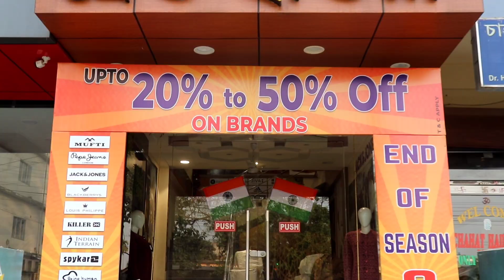Best place for shopping in NAGAON | Brand India - 50% off 😱 on branded clothes 🤩 Hurry up 👍